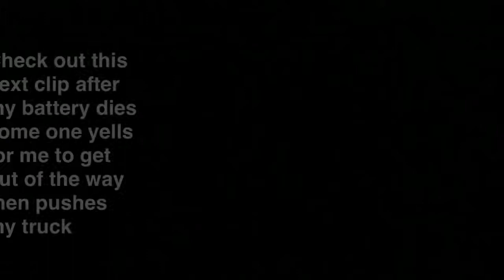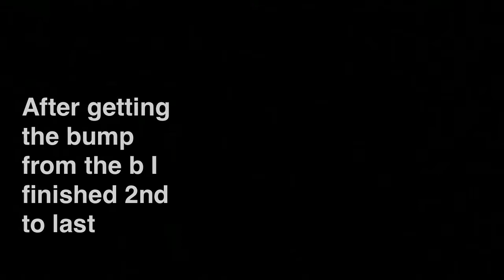Ashtabula nov 3 2012